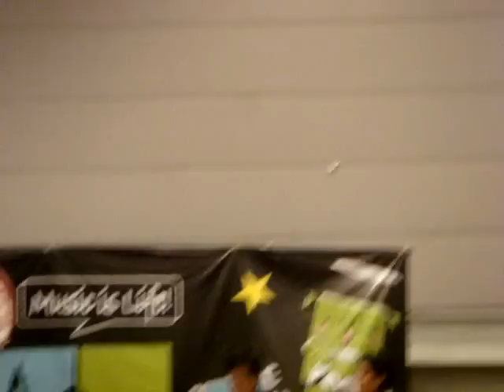金宝拉曼大学华乐团之"享·乐"之《龙船》